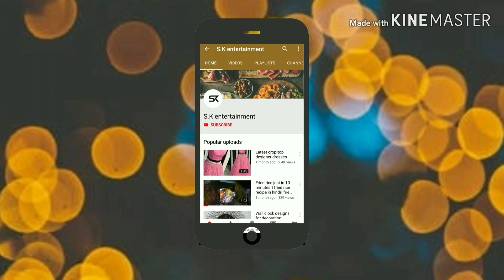Latest long frock style coat । jacket designs girls fashion outfits।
Latest kids caps ।Kids stylish winter caps।Kids fancy caps।New kids winter caps।

latest top short sweater designs 2019 latest fashion

Gajar ki barfi recipe/ carrot barfi recipe/gajar barfi / gajar pak/ gajar ki barfi recipe in Hindi

सर्दियाँ की स्पेशल मेथी मटर मलाई बनाये ऐसे की सब उगलियाँ चाटते रह जाएँ। Methi Matar malai recipe.